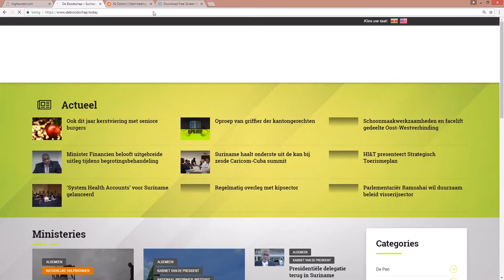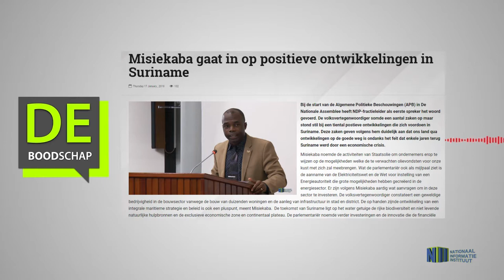Misiekaba gaat in op positieve ontwikkelingen in Suriname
Hier de link van het bericht "Misiekaba gaat in op positieve ontwikkelingen in Suriname"